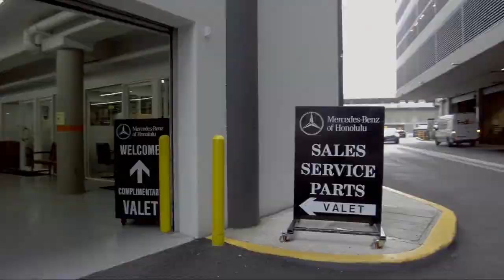2018 Mercedes-Benz GLC AMG GLC 43 Honolulu Ewa Beach Waipahu Mililani Kailua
2018 Mercedes-Benz GLC AMG GLC 43 Stock Number: MLC51392 Vin:WDC0G6EB8JV020858.